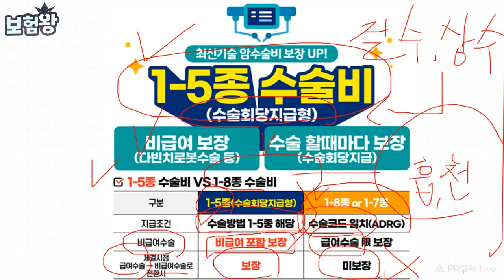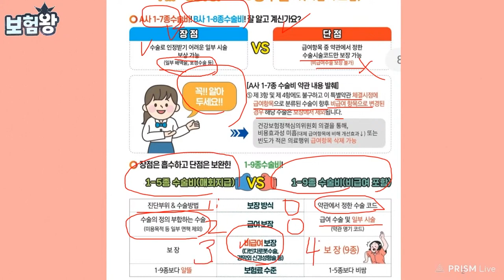수술비보험 1-5종으로 가입해야하는 이유!! (너무 비교되잖아!!!!)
1~5종 수술비보험으로 가입해야하는 이유에
치명적이유에 대해서 설명드립니다

수술비보험은 구수술비와 신수술비를 비교하여
가성비와 보장면에서 유리하게 준비하세요~